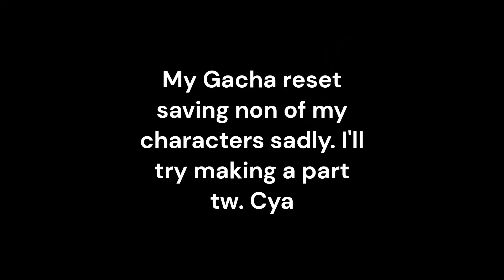Team 7 and Hinata react to..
was going well until.
i tried but ow well making a part two anyway so-